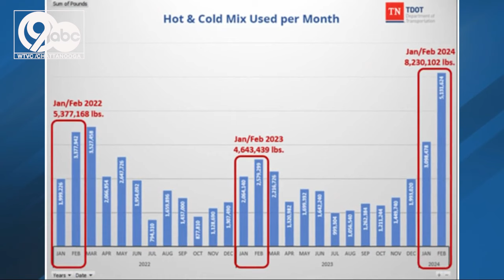Pesky potholes: Tennessee boosts post-winter road repair, readies for summer travel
After the cold winter, you may notice more damage, like uneven pavement and potholes in the roads you drive every day.

The Tennessee Department of Transportation (TDOT) says they are working hard to patch up damage on the roads.

But where does all this road damage actually come from?